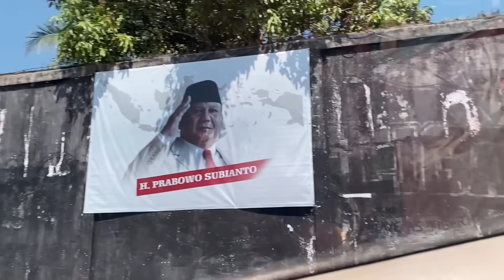BELI LAYANGAN JUMBO..!!enthul seneng banget..